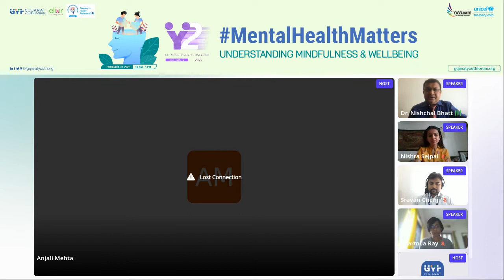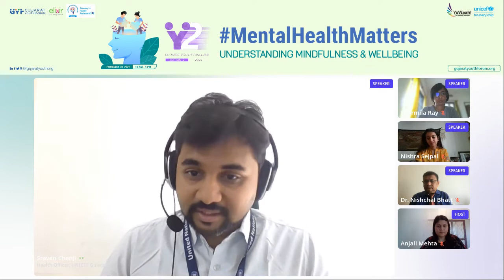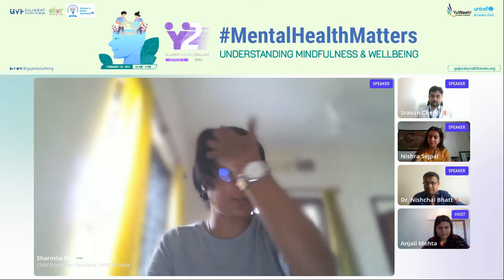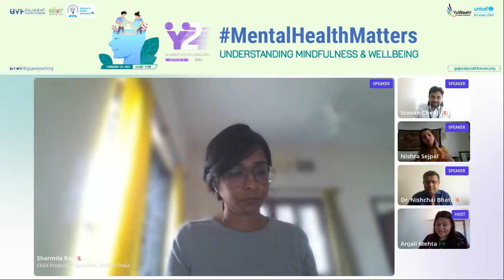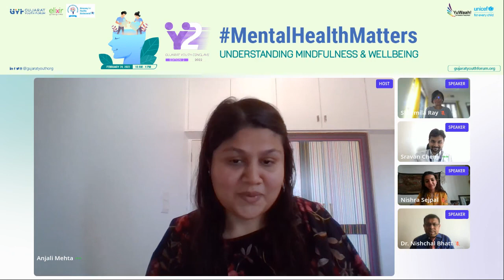Gujarat Youth Conclave | Mental Health Matters | Inaugural Session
The inaugural session of the MentalHealthMatters session kicked off the event with esteemed guests who shared their insights and ideas on mental health.

Dr. Nishchal Bhatt, Chairperson, Adolescent Health Academy Ahmedabad

As the first speaker in the session and an expert in the area of adolescent health, Dr. Bhatt’s address stressed the need of prioritizing adolescent mental health as an important issue.

Dr. Sravan Chenji, Health Officer, UNICEF India

As  a  public  health  expert,  Dr.  Chenji was  equipped  with  the  understanding  of  how  the pandemic  has  impacted  the  mental  and  physical  health  of  young  people.

Ms. Sharmila Ray, Child Protection Specialist, UNICEF India

Ms. Ray shared her insights on how society has grown to accept and acknowledge mental health as a valid issue.

Nishra Sejpal, Young Mental Health Advocate

Representing  the  youth  population,  Ms.  Sejpal  delivered  a  poignant  address  about  the pandemic induced difficulties faced by young people.